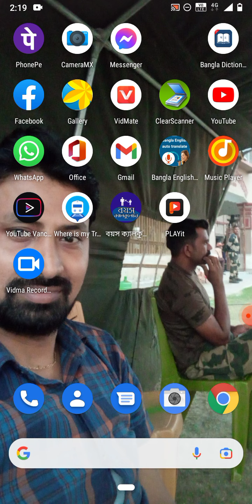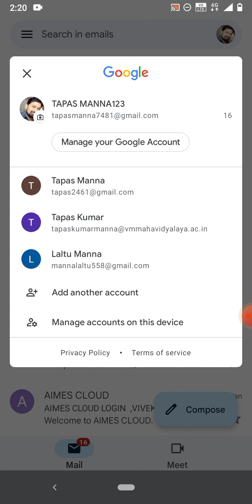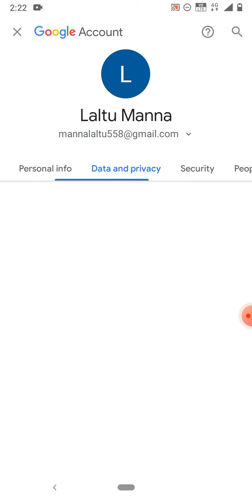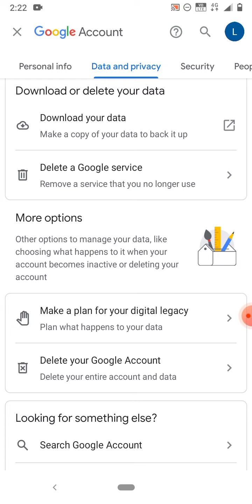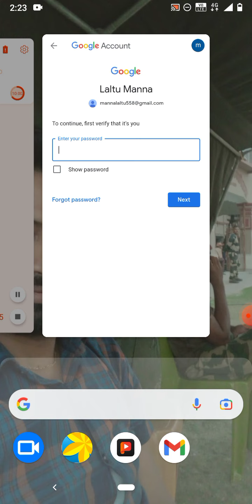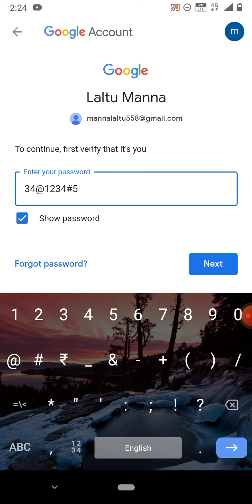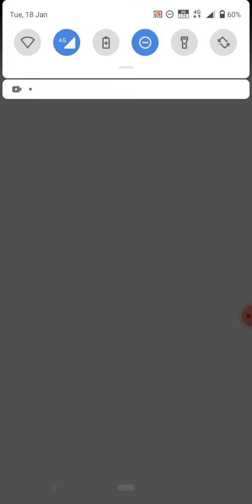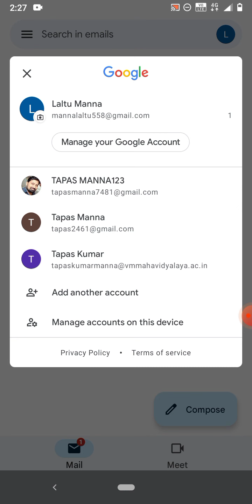সারা জীবনের জন্য Gmail Account Delete করার পদ্ধতি নিজের ফোন থেকে।